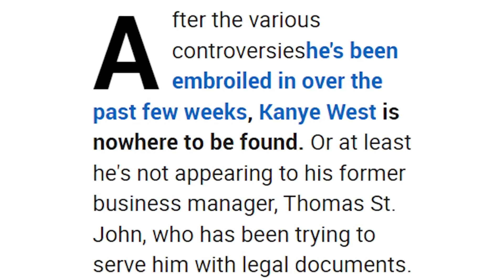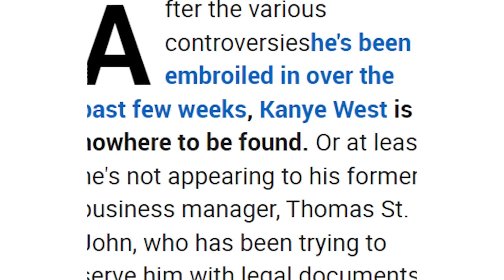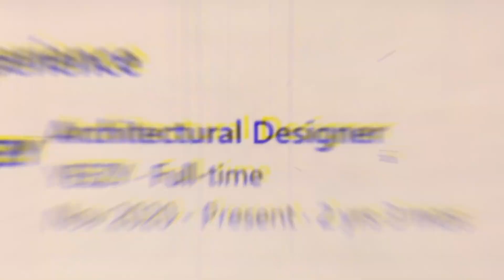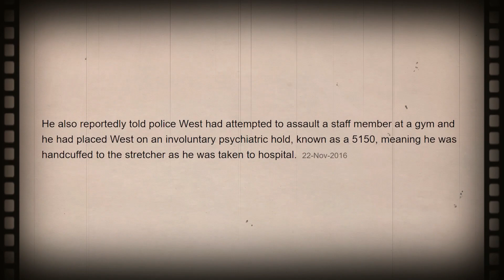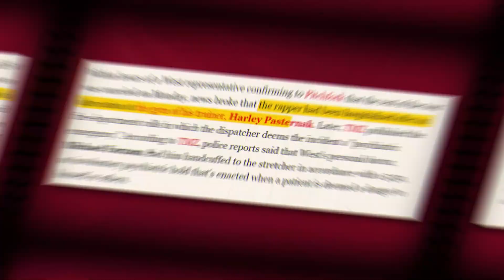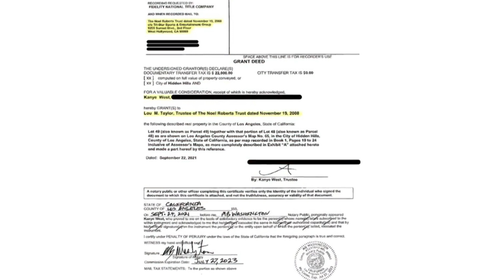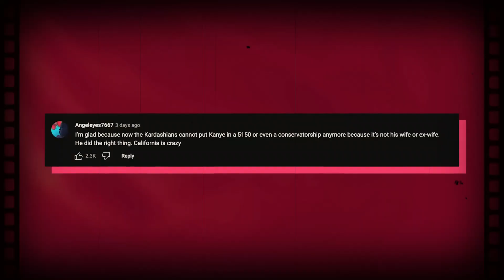Kanye West REVEALS UNTOLD SECRET How His New Wife Saved Him From The Kardashians Control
Kanye West has a new wife, and there are claims that he wed secretly to shield himself from Hollywood controllers.

Kanye previously claimed that his ex-wife wanted to lock him up and that he was on the point of becoming a slave.

Intriguingly, after Kanye recently came under fire for his remarks on the requirements of many Jews, I need to get married to shield myself from the Kardashians and celebrity handlers, let's look into it.

Concern was recently raised among Kanye West's followers when various media publications claimed that he went missing earlier this month. Thomas St. John, Kanye's former business manager, asserted that he had been unable to find the rapper for days to serve him with legal papers. According to reports, St John is suing Kanye for breach of contract and claims that after a combative meeting, Kanye stopped paying him a monthly retainer they had agreed upon and disappeared. However, Kanye's supporters have begun to speculate that Kanye is hiding because he is aware that there are some really powerful people out there who want to silence him by any means possible